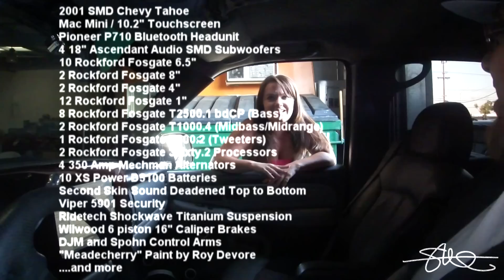FACE MY BASS! - Wife's Friend Finally Gets Hairtrick - 4 18" Woofers 30,000 Watts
***Tremendous BASS 127 -

My wifes friend from work has been asking to try out the "Hairtrick" for the longest time and we finally got a chance to bring her to the shop.  Shot out to DECAF of the SMD forums (and other forums)!

This current system consists of:

2001 SMD Chevy Tahoe
4 18" Ascendant Audio SMD Subwoofers
10 Rockford Fosgate 6.5"
2 Rockford Fosgate 8"
2 Rockford Fosgate 4"
12 Rockford Fosgate 1"
8 Rockford Fosgate T2500.1 bdCP (Bass)
2 Rockford Fosgate T1000.4 (Midbass/Midrange)
1 Rockford Fosgate T600.2 (Tweeters)
2 Rockford Fosgate 3sixty.2 Processors
4 350 Amp Mechman Alternators
10 XS Power D3100 Batteries
.and more

Join the forum today and be part of one of the BIGGEST car audio websites on earth! More to come!